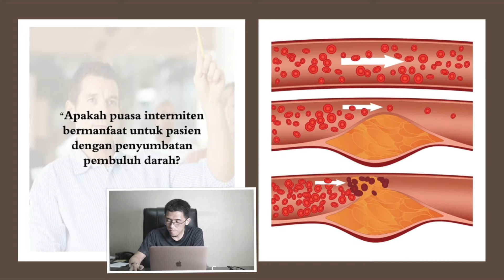PUASA INTERMITEN UNTUK PENYUMBATAN PEMBULUH DARAH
SERI VIDEO BELAJAR MANDIRI 9 LEVEL PUASA INTERMITEN

Pemateri
dr. Andi Pratama Dharma, SpPD
(Founder & CEO Ruang Dokter)

Investasi Rp 150 ribu saja
Seluruh biaya investasi yang masuk 100% akan didonasikan untuk Program Sedekah Beras Jum'at Berkah. Dengan memesan akses ke paket ini (bahkan sekedar share info ini saja), Anda bisa belajar hidup sehat sambil beramal jariyah harta dan ilmu yang bermanfaat. Semoga rezeki dan ilmunya makin berkah...🙏🏻😊

Fasilitas
1. Lebih dari 30 video materi serta video tanya jawab seputar 9 level IF, yang akan direvisi dan ditambah secara berkala.
2. Konsultasi online 24 jam seputar masalah puasa intermiten, terapi air, maupun kesehatan secara umum melalui Grup Telegram Terapi Air & Puasa untuk Kesehatan (lebih dari 700 member).

Info & Pemesanan
Admin Ruang Dokter (WA 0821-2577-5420)